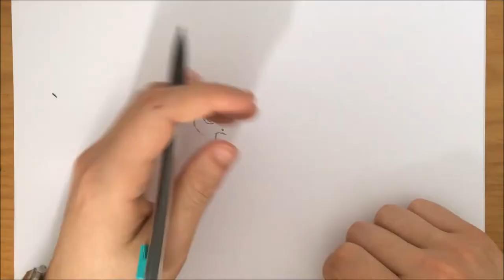Comment dessiner Link - Zelda